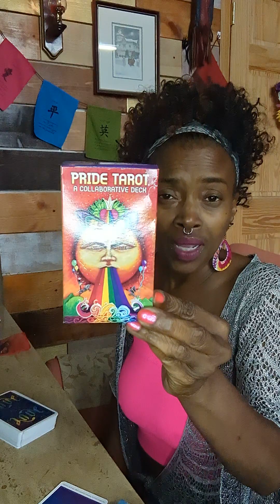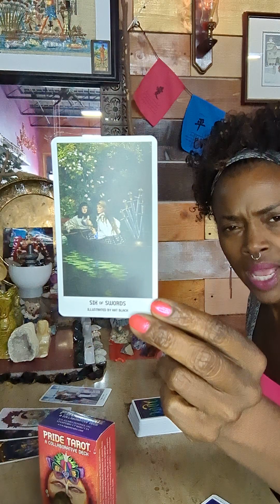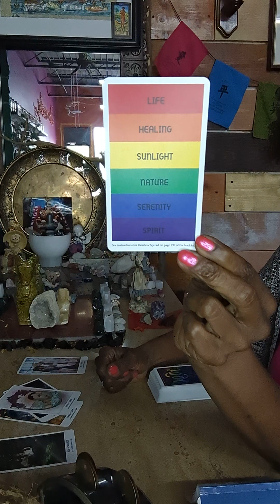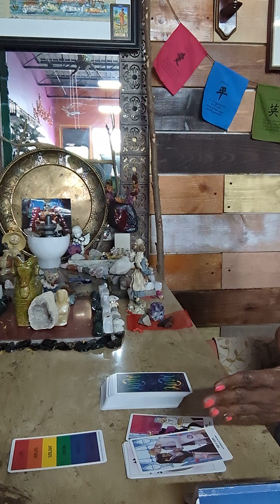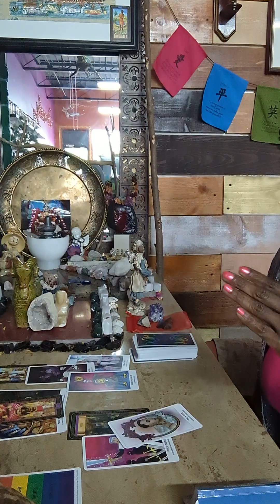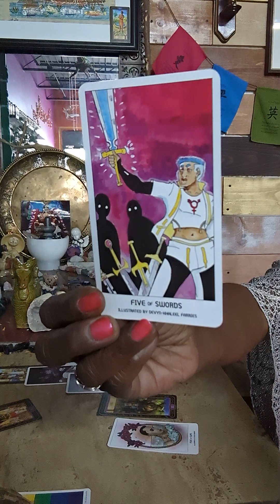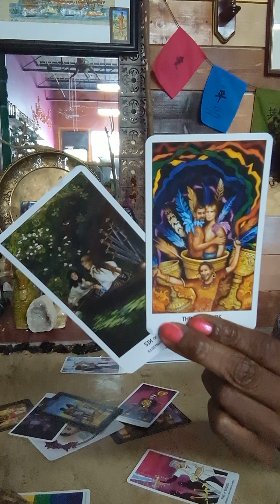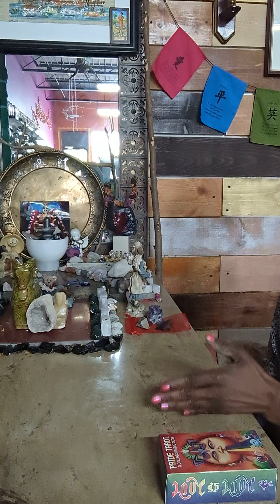Joan Rivers Reading (RIP): She Want Honesty & Well Supported Families in All Communities: LGBTQ+ Too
Thank you for your Love Offerings 😍

CREATOR: MadamsPhere of Wisdom
My MadamsPhere of Wisdom is in response to the Mano- and Womans- phere, and is all about working & straighten it out among the families within the Tribe of Judah and our neighboring tribal brothers and sisters in the Lord 💞

Creator: The American Afro Design/Curriculum 👑

My Biblical Tribal Messages for Judah:

1st Tribe - Thaddeus Aquarius Reuben (shins & ankles)

2nd Tribe - Matthew Capricorn Simeon (knees, teeth, bones, & skin)
3rd Tribe - Judas Iscariot Paul Pisces Levi (feet)

4th Tribe - John Leo Judah - King/Queen of Fire (heart & spine)

5th Tribe - Thomas Scorpio Dan - Emperor/Empress of Water (reproductive organs & eliminatory system)

6th Tribe - Phillip Virgo Naphtali - Emperor/Empress of Pentecles (digestive system)

Mary All Nations Combined Dinah Tribe

7th Tribe - James II Sagittarius Gad - Emperor/Empress of Fire (hips & thighs)

8th Tribe - Nathaniel Bartholomew Libra Asher - Emperor/Empress of Air/Communication (kidneys)

9th Tribe - Andrew Cancer Issachar - King/Queen of Cups (breasts & stomach)

10th Tribe - Simon Peter Aries Zebulon - Knight/Page of Fire (head & adrenal glands)

11th Tribe - Simon of Zealot Taurus Joseph & Sons - King/Queen of Earth/Pentacles (neck & throat)

12th Tribe - James I Gemini Benjamin - King/Queen of Air/Communication (arms, hands, & lungs)